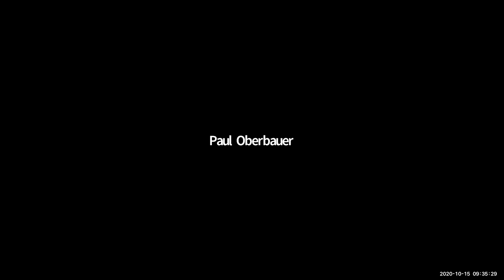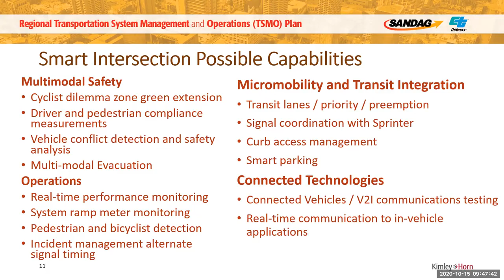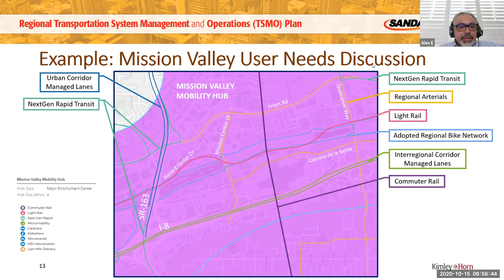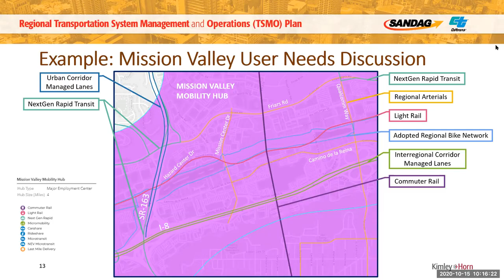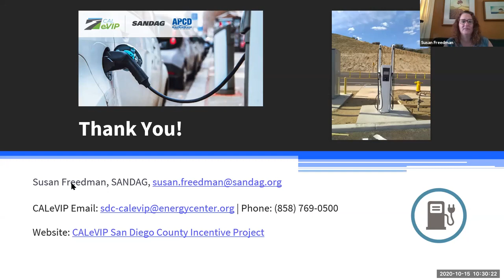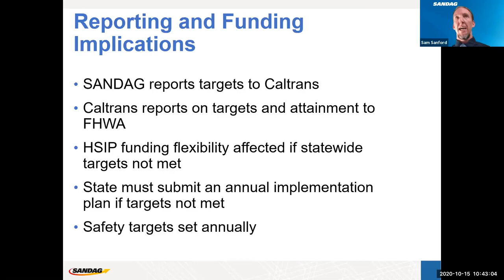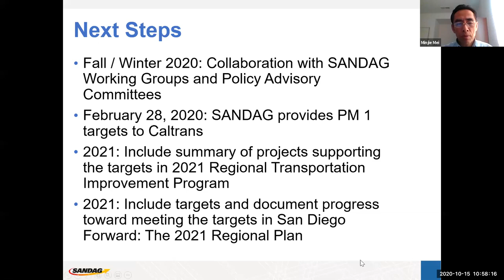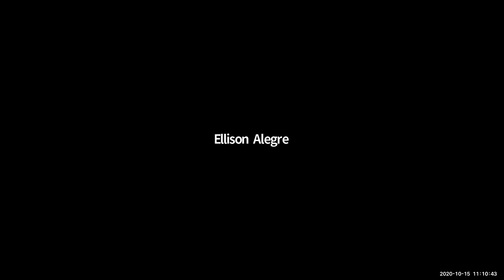San Diego Regional Traffic Engineers Council - October 15, 2020